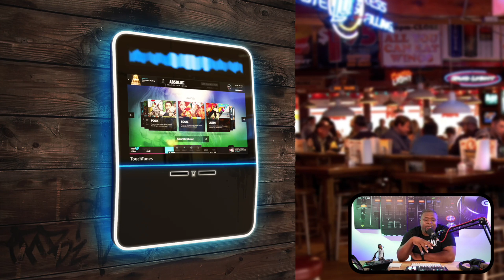Are DJs JUKEBOXES With EGOS?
Come chat live about all things DJ related and see what's new with me and Live Q&A

Record Pools

Crate Connect : JayBook

Manage Your Business with Honeybook!!